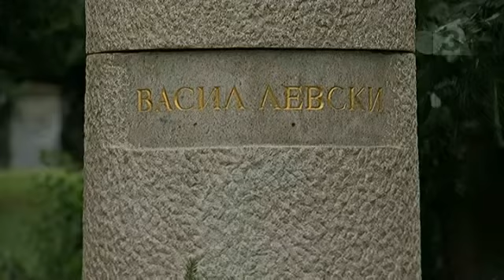България отбелязва 179 години от рождението на Васил Левски